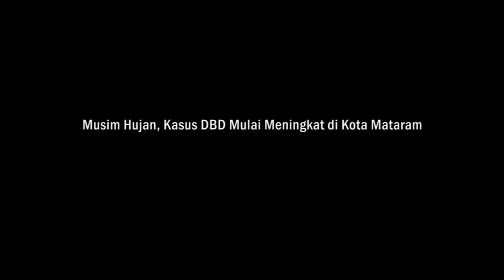Musim Hujan, Kasus DBD Mulai Meningkat di Kota Mataram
Mataram (Global FM Lombok) – Kasus Demam Berdarah Dangue (DBD) di wilayah kerja Puskesmas Kota Mataram mulai terjadi peningkatan. Pada Januari 2021 ini, jumlah kasus DBD yang ditemukan yaitu sebanyak tigas kasus, salah satunya di Kelurahan Monjok.

Hal itu dikatakan Kepala Puskesmas Mataram, dr. Wiwik Nurlaela kepada Global FM Lombok Senin (18/1) di Mataram. Ia mengatakan, temuan kasus DBD di awal tahun sudah biasa terjadi. Namun tahun 2021 ini, jumlah kasus DBD disebut mengalami penurunan jika dibandingkan dengan tahun 2020 lalu. Dimana,  tahun 2020 lalu, jumlah kasus DBD pada bulan Januari yaitu mencapai 22 kasus dan puncaknya pada bulan Fabruari hingga Maret.